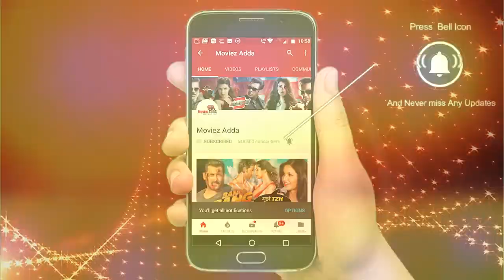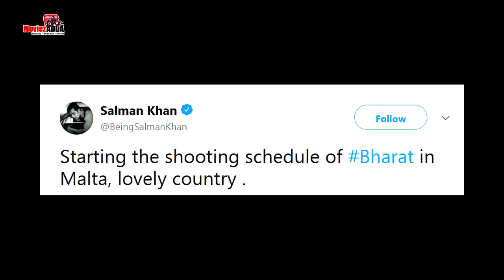Salman Khan's BHARAT TEASER OUT, Prabhas REJECTED Working With Deepika Padukone